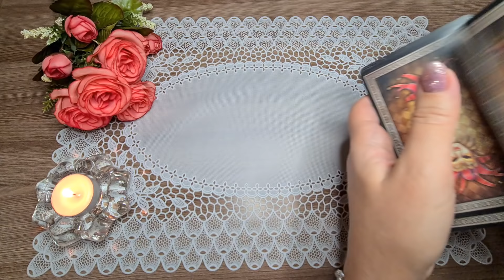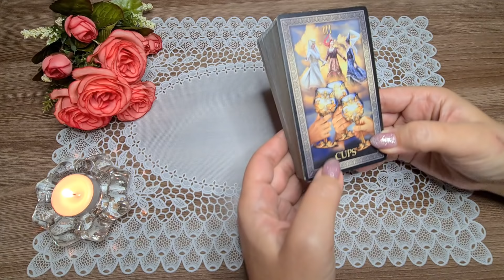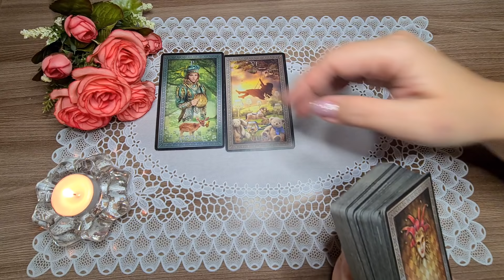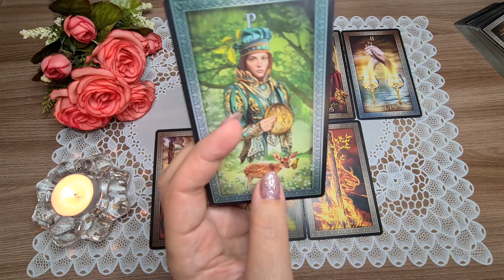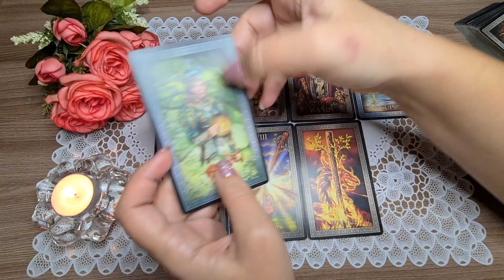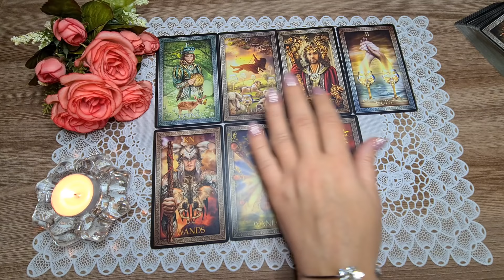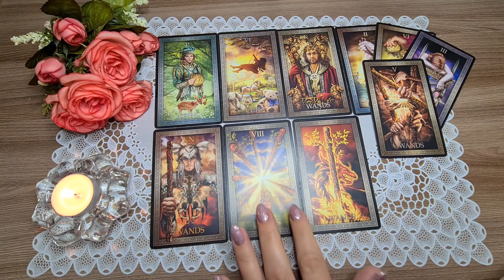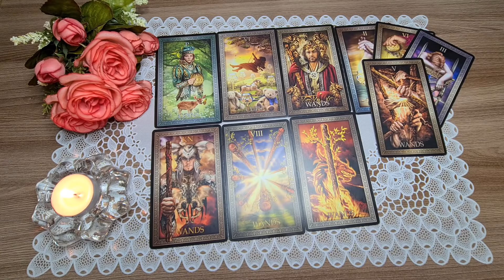ЧТО ПРОИСХОДИТ В ЕГО ЖИЗНИ ПРЯМО СЕЙЧАС? ЕГО ЧУВСТВА КО МНЕ СЕГОДНЯ Таро Расклад Diamond Dream Tarot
РЕЖИМ ПЕРЕПИСКИ!
НА ЗВОНКИ НЕ ОТВЕЧАЮ!

Предлагаю вам расклад на тему: ЧТО ПРОИСХОДИТ В ЕГО ЖИЗНИ ПРЯМО СЕЙЧАС? ЕГО ЧУВСТВА КО МНЕ СЕГОДНЯ